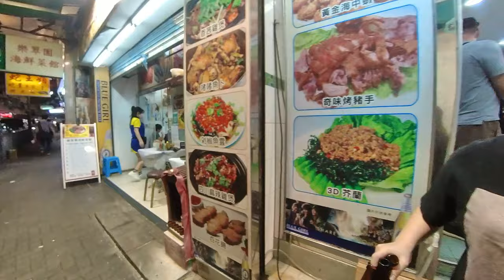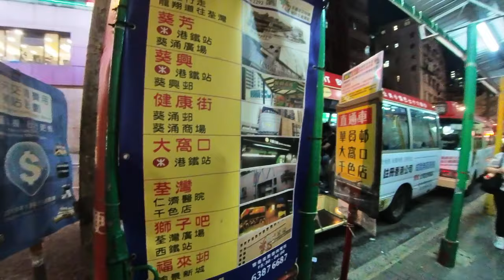漫遊香港_晚上的牛頭角道/宜安街,A Walk around HK ,Ngau Tau Kok Road/Yi On Street at Night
位於觀塘站及牛頭角站中間的牛頭角道/宜安街,這兩條街食店林立.晚上時份,部份食店要門外排隊.

00:00 Start
00:23 牛頭角道
Ngau Tau Kok Road
06:18 聯安街
Luen On Street
06:59 宜安街
 Yee On Street
10:46 聖若翰天主教小學
st.john the baptist catholic primary school
11:33 通明街
Tung Ming Street
12:16 牛頭角道

Located between Kwun Tong Station and Ngau Tau Kok Station,
 Ngau Tau Kok Road/Yi On Street, these two streets are lined with restaurants. At night, some restaurants have to line up outside the door.